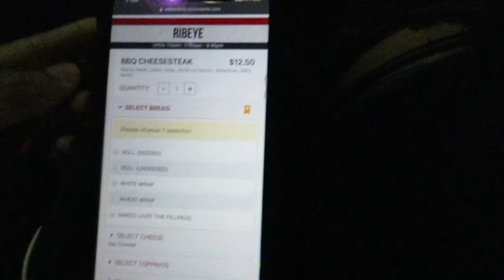GOING TO PHILLY FOR 6 HOURS | TRAVEL VLOG 2020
GOING TO PHILLY FOR 8 HOURS | TRAVEL VLOG 2020
In today's Vlog we go to sleep in Florida and Woke up in Philly. We went to some pretty cool places and you know I had to try a Philly Cheesesteak.